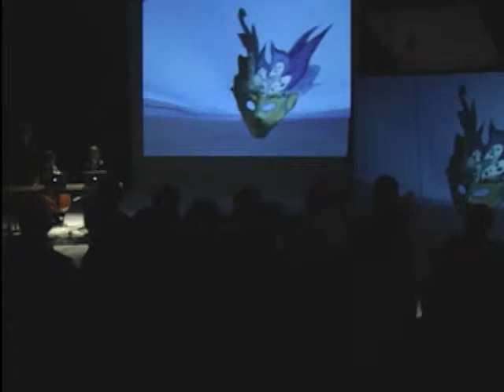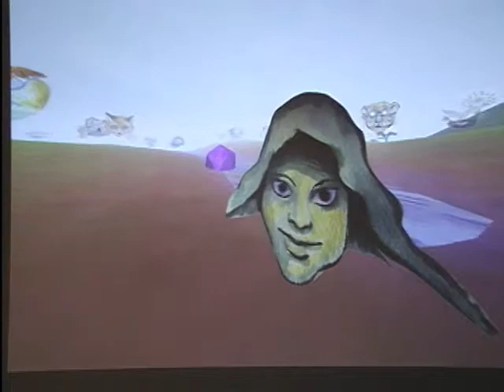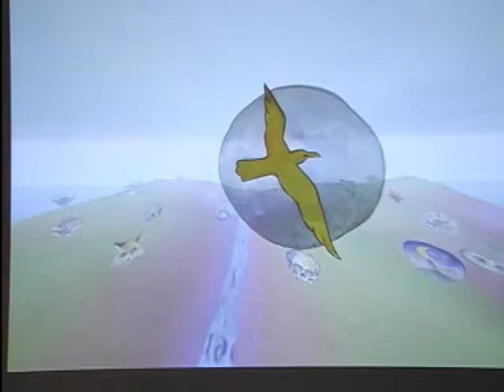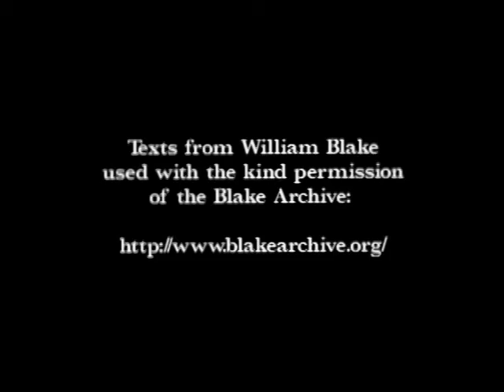Fools Paradise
A virtual reality performance created by composer Stephen Dembski and artist Paul Hertz, performed in 2004 at the New Music Marathon, Northwestern University. Dembski scored forty-eight selected proverbs from visionary poet Willam Blake's "Proverbs of Hell" for soprano, cello, and flute. Hertz created a virtual world where each song is associated with its own locus on an island in the shape of a book, floating in a sea of stars. The artists used a common "parametric space" to develop the work as an intermedia composition.

With Juliet Petrus, soprano; Mackenzie Danner, flute; Dannah Albaum, cello; Jessie Seetoo, VR performer. Supported by a grant from the Center for Interdisciplinary Reserach in the Arts, Northwestern University.